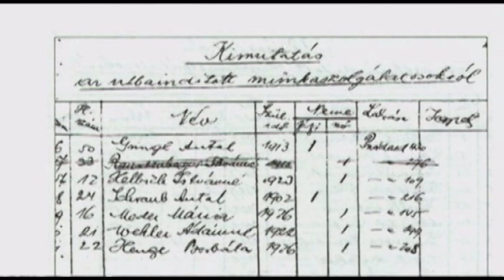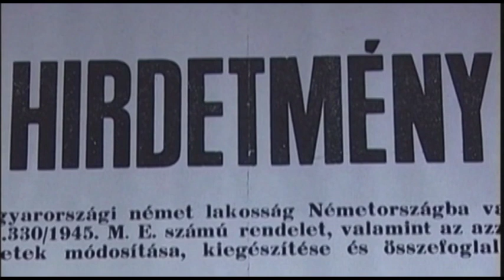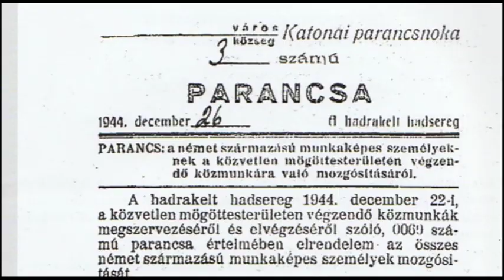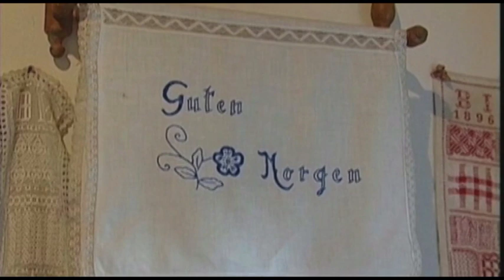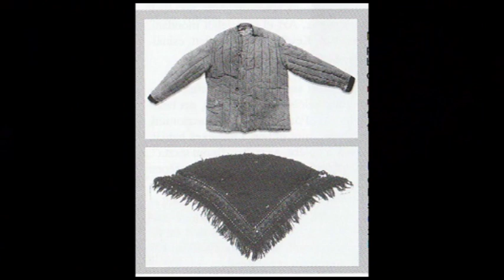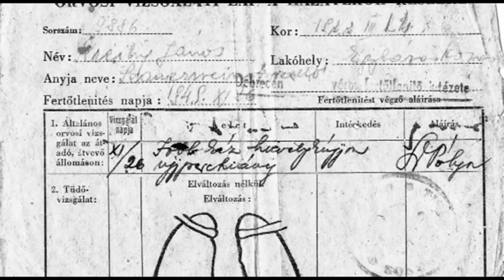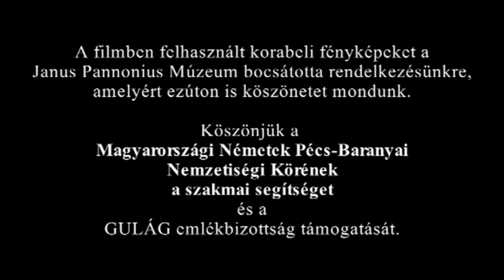Pécsváradi Városi Televízió 2019.12.27.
Németh Györgyi (Mecseknádasd) „Elhurcolva” című dokumentumfilmje, amely a Donyec-medencébe kényszermunkára vitt német származású fiatal nők megpróbáltatásainak állít emléket (6:11)